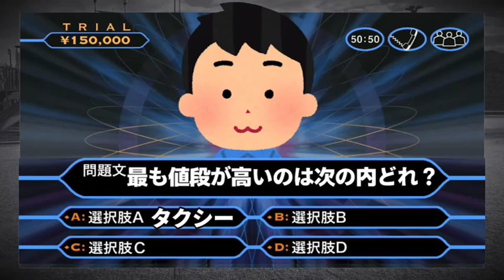【有吉 サンドリ】超ドSの菜々緒様w クイズナナオネア出演でトンデモない事にw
芸能界の気になる噂や実話を‶本気の‶芸能人達が語りつくす！テレビでは絶対に報じられない話を連日アップ！